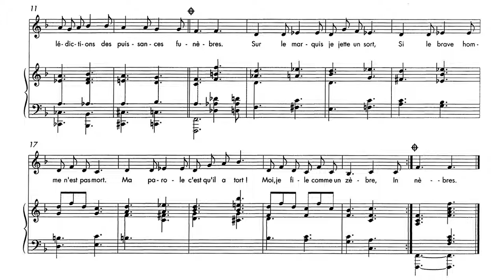Erik Satie ~1904~ Petit recueil des Fêtes - 02. Sorcière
The « Petit Recueil des Fêtes » (Little party collection) consists of four songs written by Vincent Hyspa (except « Enfant-martyre » – Martyr child – for which there was no lyrics found in Satie's manuscripts), claims our interest, according to Steven Moore Whiting, for its harmonic audacity far surpasses the typical accompaniment in cabaret chansons of the period, even thos composed by Satie. For the decade 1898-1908, cabaret music was Satie's main principal creative outlet.